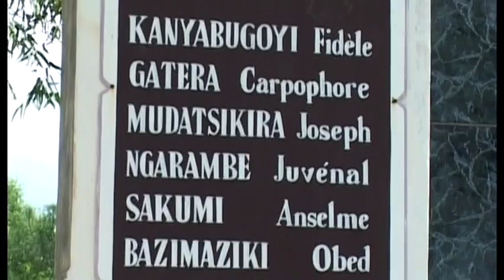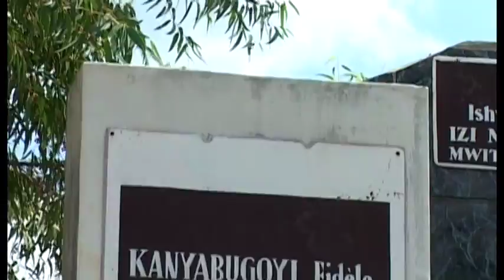Daphrose Mukangarembe (Part 3)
An excerpt from the testimony of Daphrose Mukangarembe, a survivor of the Rwandan genocide